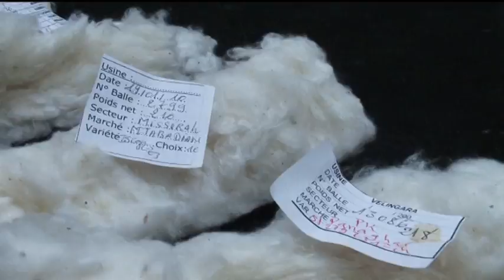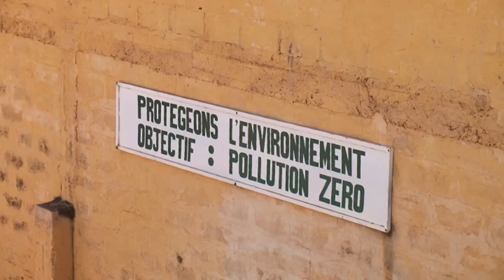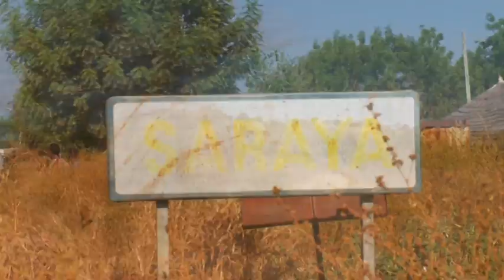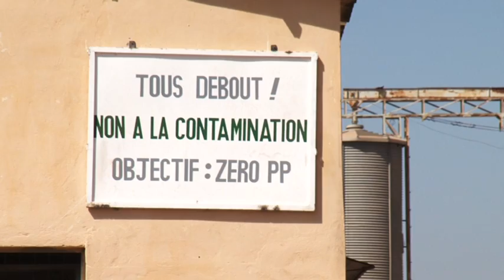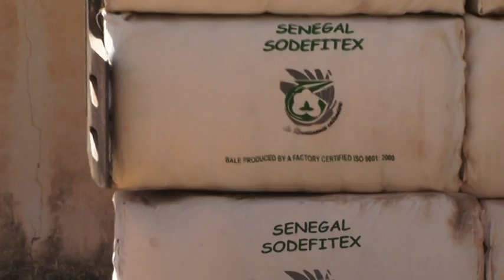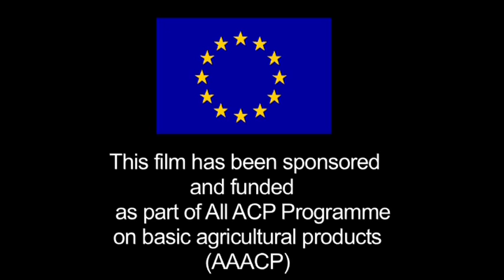Certified High Quality Cotton from Senegal by SODEFITEX - ITC (Chinese version)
Overall this promotional film shows how SODEFITEX assures ISO certified high quality lint along the cotton value chain, through the implementation of rigorous sensitization programmes and stringent measures to avoid contamination during harvesting, ginning, storage and transportation processes. SODEFITEX is the national Senegalese cotton ginning and exporting company that has successfully controlled contamination by Polypropylene since 2000 through its Quality Charter Programme. SODEFITEX enjoys a good reputation among Asian spinners for its high quality cotton and is a leader in cotton contamination reduction in Africa.